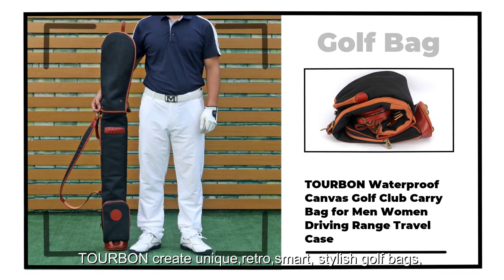TOURBON Vintage Golf Club Carry Bags Canvas and Leather TB904CA-BK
Tourbon golf carry bag made of high quality canvas and leather
Padded shoulder strap for extra comfort and a convenient handle on the side to quickly pick up and go
Pockets for balls, tees, divot tools, or whatever else you may need during your round
Heavily Padded on Top to Protect Club Heads
Dimsion: 33.07" X 7.48" X 4.72" Weight:1.27kg